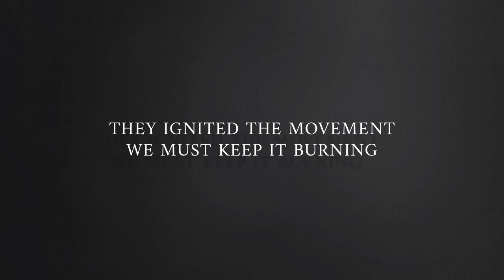Suffragette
Suffragette - In Theaters October 23

 Academy Award nominees Carey Mulligan and Helena Bonham Carter, and three-time Academy Award winner Meryl Streep, lead the cast of a powerful drama about the women who were willing to lose everything in their fight for equality in early-20th-century Britain.